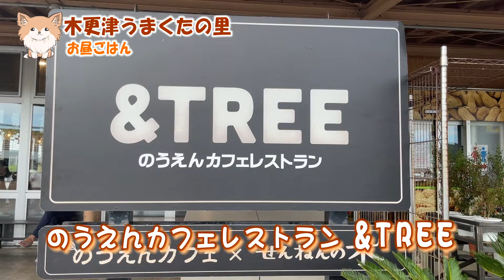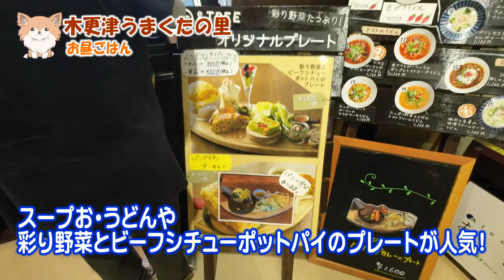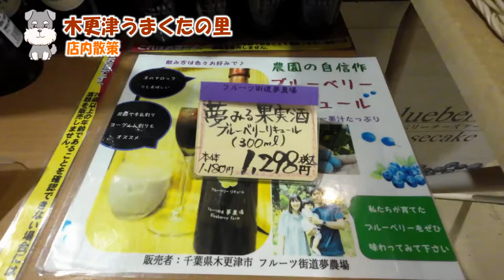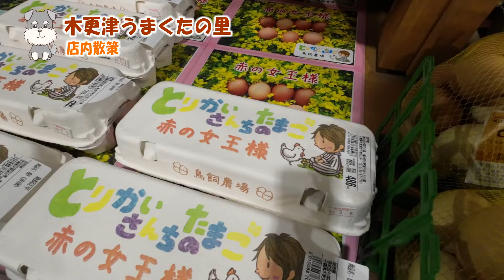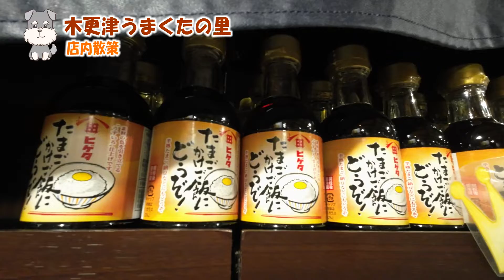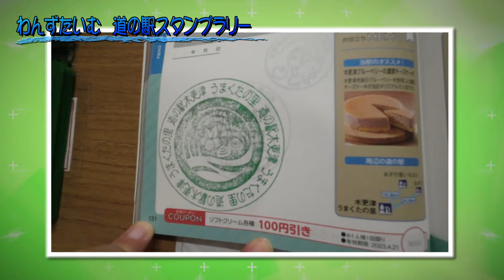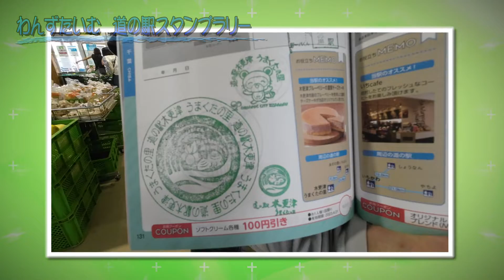【道の駅探訪】木更津の旅！絶品グルメとあのドラマの聖地・中の島大橋へ｜わんずだけど気分は木更津キャッツアイ？！【千葉県 木更津うまくたの里】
今回は、千葉県木更津市にある「道の駅木更津　うまくたの里」を訪ねて、わんず達と一緒にお出かけしてきました。

木更津うまくたの里は、体験型テーマパークで地元名産品が約2000点以上もあるとても楽しい道の駅です。

地元で人気の「のうえんカフェ」と「せんねんの木」のプロデュースでオープンしたお店「＆TREE（アンド ツリー）」もあります！
木更津の海、大地の恵みを存分に味わえますよ。

そして、道の駅の後にはドラマ「木更津キャッツアイ」で有名になったロケ地、恋人の聖地・中の島大橋へ。
劇中で、男女がおんぶして中の島大橋の赤い橋を渡るシーンがあるそうで、それが恋愛成就と結びつけられ『赤い橋の伝説』が生まれたそうです。

気になった方はぜひ行ってみてください。

▼道の駅情報

道の駅木更津　うまくたの里
千葉県木更津市下郡1369-1

このチャンネルでは犬が大好きな私がフォトグラファーの視点で愛犬との日常や犬とのドライブ、私も参加しているドッグスポーツのアジリティーの成長過程など、わんことのふれあいをお届けします。

もちろんペットの写真の撮り方なども織り交ぜながらお送りするのでお楽しみに！

事業内容

【使用機材】
■カメラ
キャノン
EOS R3
EOS R5
PXW-X160

EXTENDER EF2×III

USM

■ジンバル
DJI RONIN-S